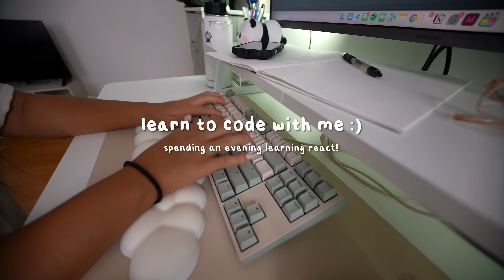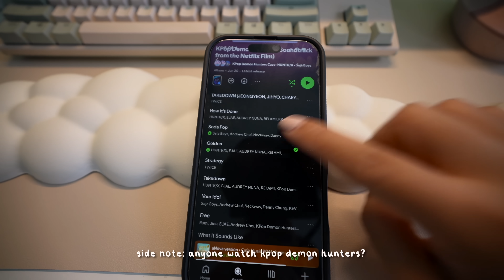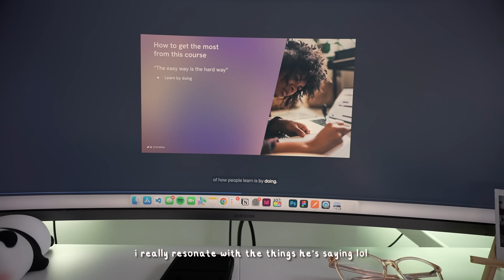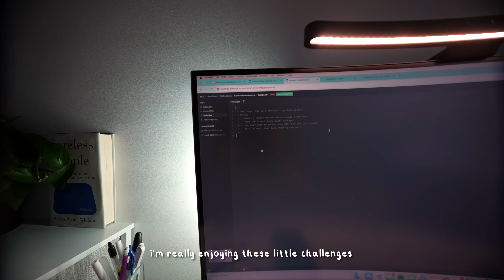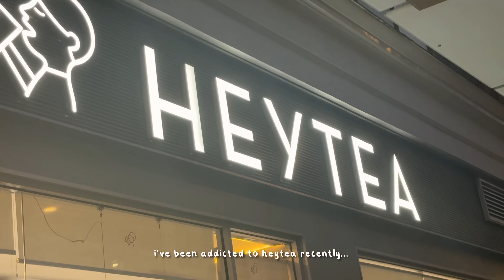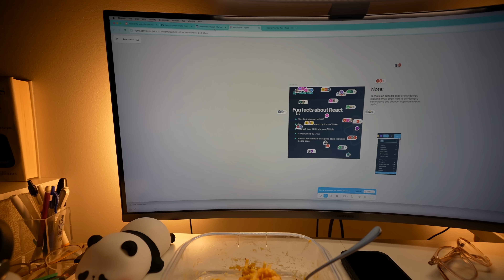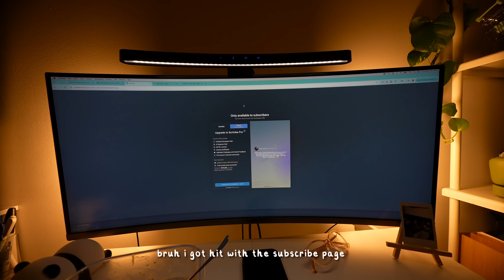a cozy afternoon of coding | learn react with me!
We’re learning today!!! Let’s learn React together while I spend my 5-9 after my 9-5 doing some beep boop coding with you all. Enjoy! :)
Hey guys! I'm Steph, a junior software engineer with a biology & computer science background. I’m here to document myself growing up with hopes that you’ll find some entertainment, comfort, or relatability in it! Welcome to my little corner of the internet!
This vid wasn't sponsored, but I've since partnered with Scrimba because I like the platform so much... so I'm dropping the link on this vid! Tbh it's the only paid platform I recommend atm.
✿ some links if you’re interested! full transparency - i earn a bit of commission with these links! i got lots of these items off fb marketplace so def check it out!!! it’s way cheaper and better for the world :)

- Mouse - literally love this mouse so much it’s saving my wrist
- Mouse Pad - i like it but wish i got a bigger one
- Monitor Light - no complaints, love this! Has brightness and temperature settings which is cool (no pun intended hehehe)
- Philips Hue light bars behind my monitor - i got mine secondhand on fb marketplace since they’re kinda expensive, but i do love these lights (and the philips hue lighting system in general!)
- Wrist Rest - cute clouds! don’t get brown bc it kinda looks like poo…
- Keyboard - i love how the keys feel but wish it was bluetooth bc the wire is kinda annoying, it’s also usb-a and not usb-c
- Chair - i love that this chair lets you sit criss cross, but it hurts my back a bit if i sit in it for too long! i only recently started noticing this bc i spend a lot more of my day sitting - Desk stand

below are the products i couldn’t find online, but i'm linking similar products :(
- Monitor arm
- Monitor - i also got this off fb marketplace! super sturdy monitor but i think you should buy this secondhand if you can! def more worth it especially since lots of ppl just don’t need their monitors so there’s usually nothing functionally wrong with it
- Flower coasters

✿ music credits (in order):
I also occasionally use music that I find on youtube.

- my iphone (my primary ‘filming in public’ camera bc i get super self conscious…)
- DJI Osmo Pocket 3 (my nicer quality ‘filming in public’ camera bc it’s small! for when i’m feeling brave lol)
- Canon g7x mark ii (i don’t use this anymore but it used to be my only vlog camera that i used for years! i think it’s coming back now as a digital camera for ig photos??? i swear they marked up the price by a ton)
- Sony ZV-E1 (my fancier camera)
- Final Cut Pro (my editing software! i used to use adobe premiere pro but then i graduated and no longer have the license for free… sad)

I'm so grateful for 71,290 subs. You guys are amazing. THANK YOU!!!